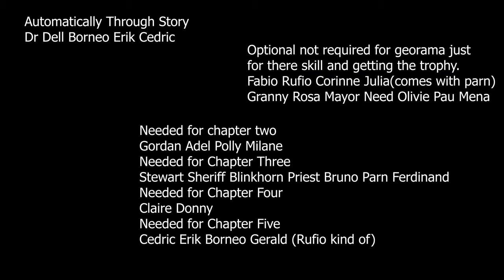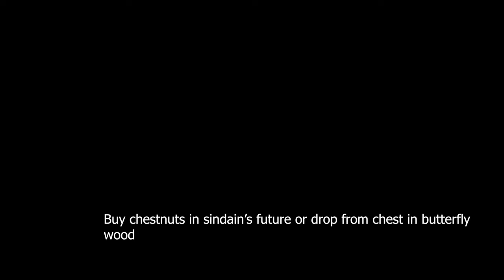Dark Cloud 2 100% 4K Platinum Walkthrough Part 21 *Supporting Cast Trophy* How To Get Every Follower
Hello everyone how's it going it's me it's Korzak welcome back to part 21 of the dark cloud 2 platinum walkthrough we get every non-story related companion to join the party. Here are the timestamps to every character
0:00 Intro I recommend you watch it goes to about 1min 30 seconds
0:54 Olivie
8:36 Gordon and Adel
11:25 Aunt Polly
13:47 Milane
16:56 Parn (Julia comes with Parn)
18:14 Sheriff Blinkhorn
21:25 Priest Bruno
22:17 Stewart
22:57 Ferdinand
23:32 Donny
25:24 Claire
26:53 Mayor Need
27:46 Pau
29:46 Fabio
31:20 Rufio
32:08 Gerald
32:50 Granny Rosa
34:10 Corinne
36:20 Mina